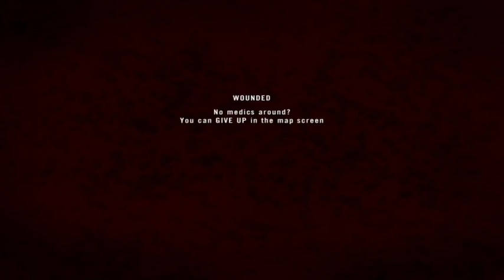Project Reality #193 That time we had nine guys in a squad 2016 08 15 1640 44